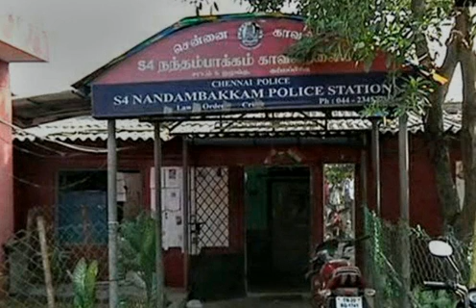காவலர்கள் செய்த காரியத்தால் குவியும் பாராட்டுக்கள்! | Tamil News | Tamil Movies